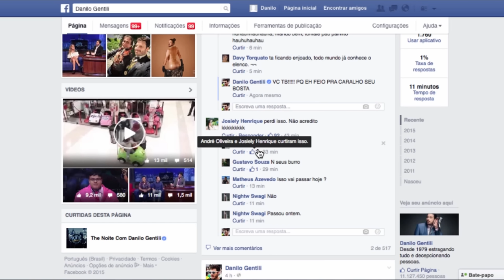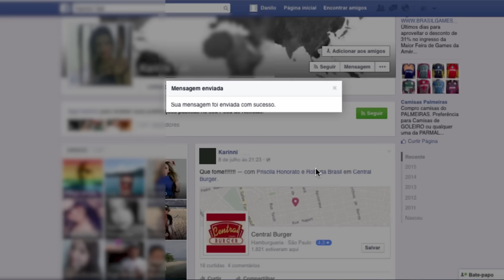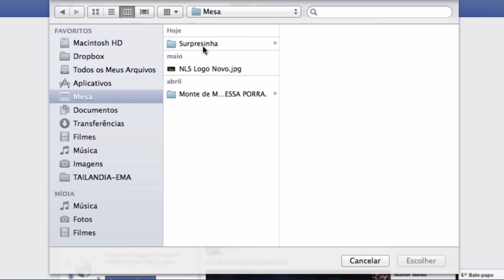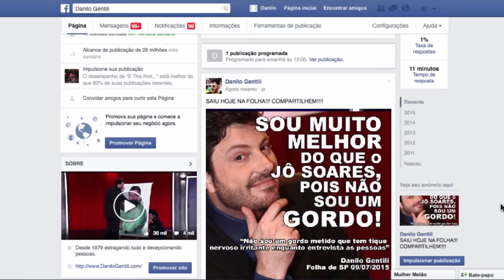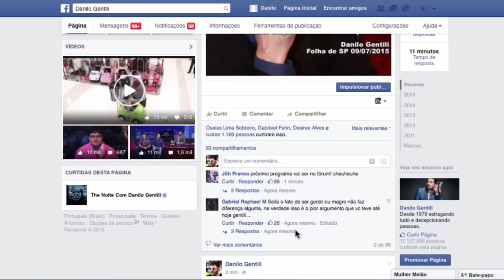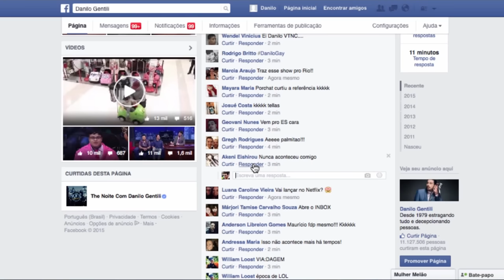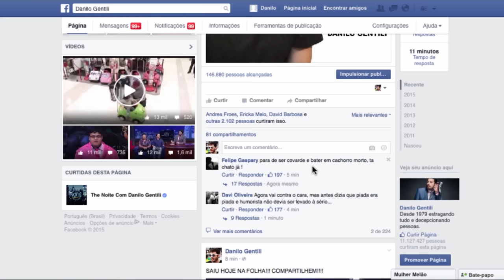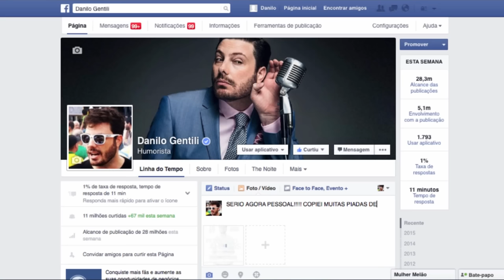WEBBULYING #60 - DANILO GENTILI